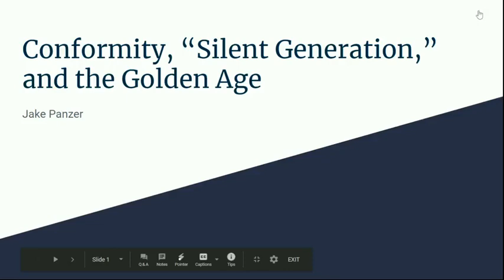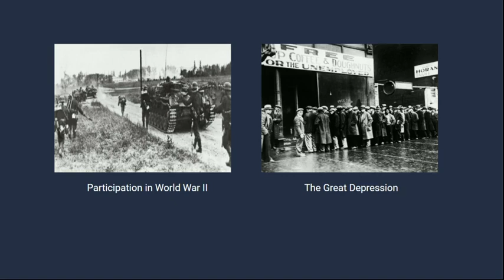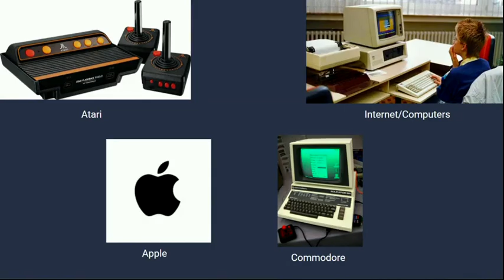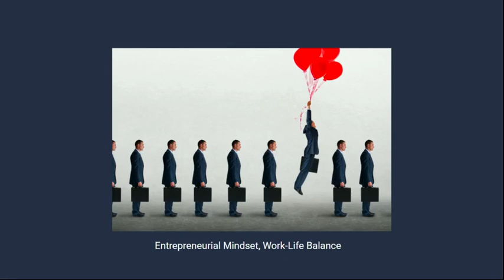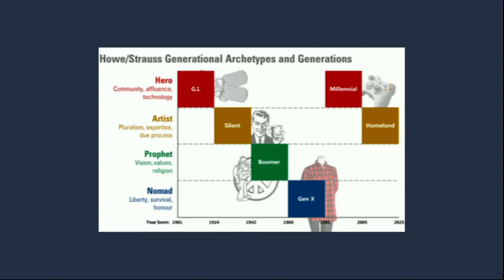Generation Theory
What role do different generations play in American history.